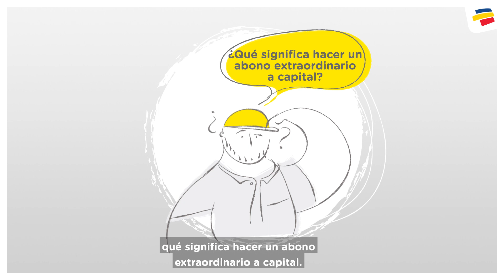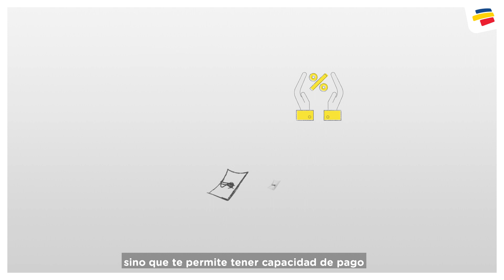Conoce los Beneficios de los Abonos Extraordinarios a Capital | Bancolombia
Conocer los beneficios de realizar un abono extraordinario a capital es importante, pues al tomar esta decisión se podrá reducir el monto adeudado al banco, ayudando así a pagar antes del plazo acordado y en algunos casos disminuyendo los intereses corrientes de la deuda.

Si quieres saber más acerca de este y otros beneficios, puedes consultar a través de